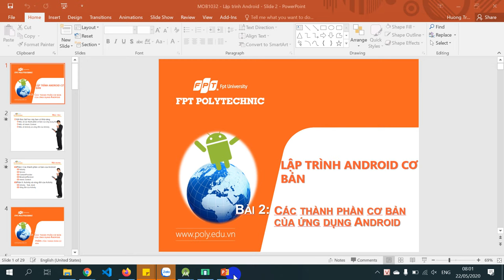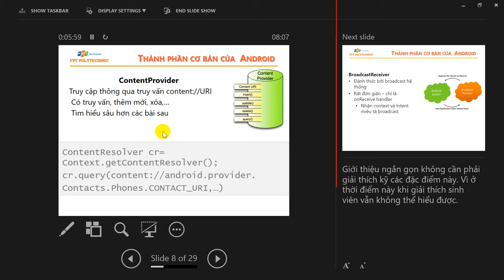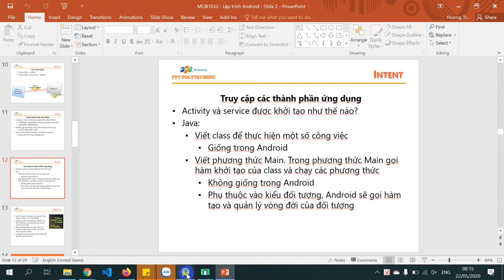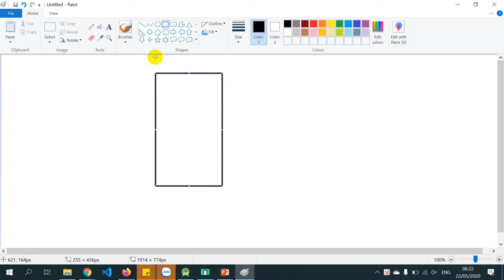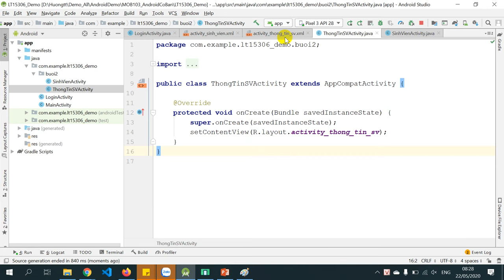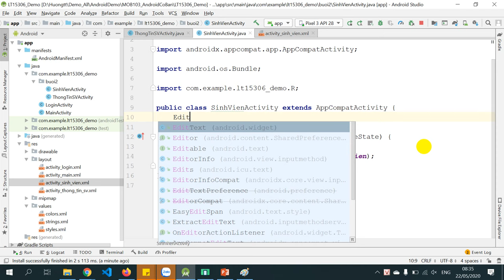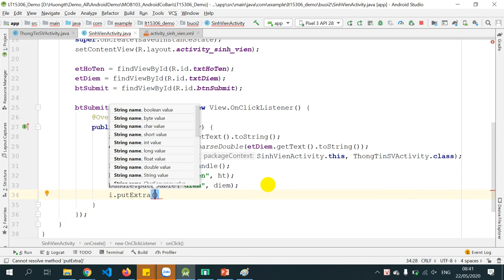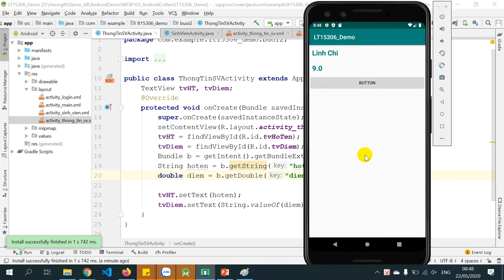LT15306 Buoi3 - Activity-Intent-Bundle